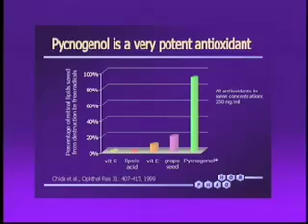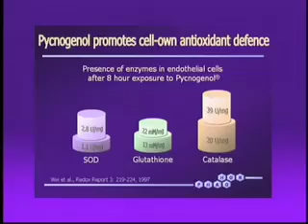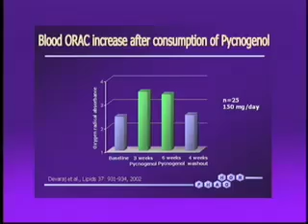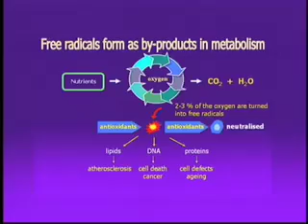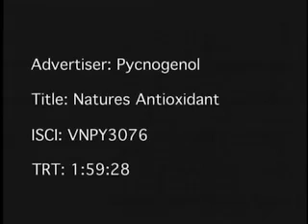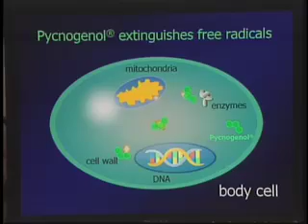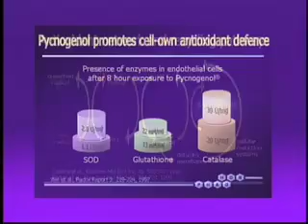The Power of Pycnogenol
An overview of Pycnogenol and how it is derived from the bark of the French Maritime pine tree.